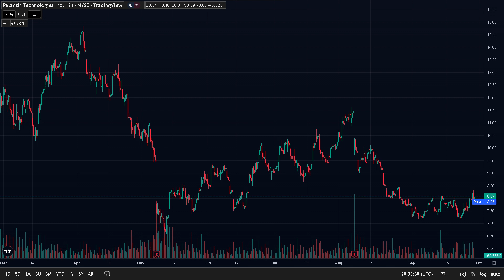PALANTIR JUST BOTTOMED! TAKEOFF SOON?|PALANTIR PLTR STOCK ANALYSIS|PLTR PRICE PREDICTIONS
Topics Covered:
-PALANTIR (PLTR) Stock Analysis
-PALANTIR (PLTR) Buy or Sell
-PALANTIR (PLTR) Price Prediction
-PALANTIR (PLTR) News & Updates

Palantir has been an interesting stock we covered on Snowball Investments. Should you buy Palantir? Why did the stock disappoint traders over and over?